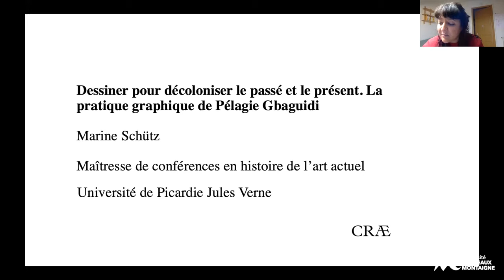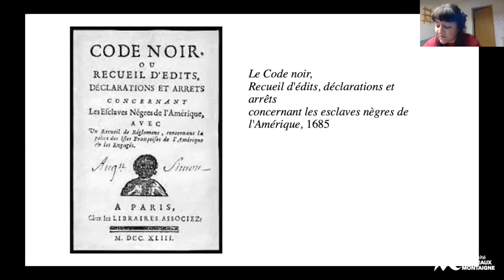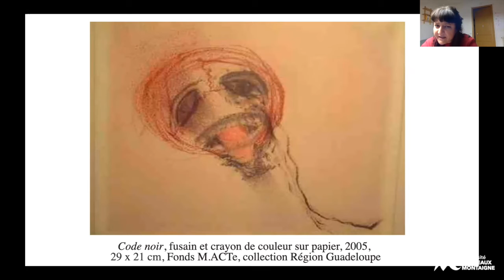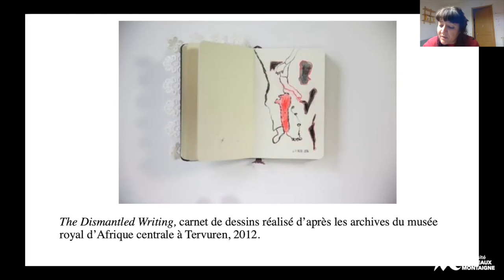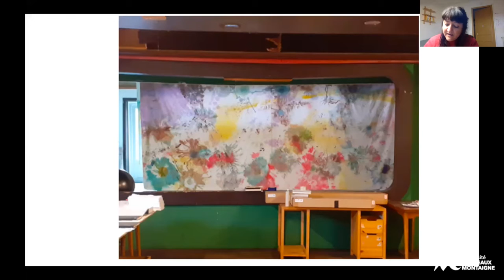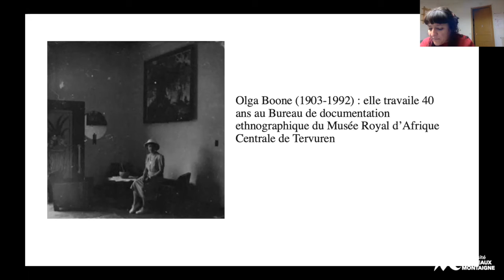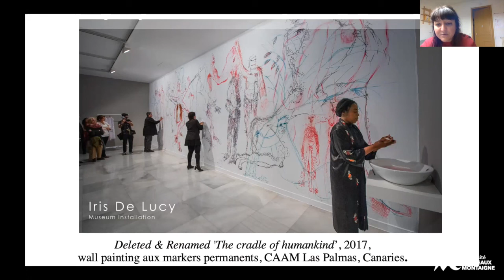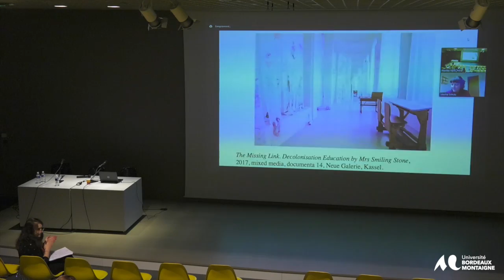Colloque international « Art & décolonialité (pratique, théorie, paradigme) »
Session 2 : Décolonialité et arts contemporains africains et de sa diaspora
Marine Schütz  (MCF, Historie de l’art contemporain, Université de Picardie Jules Verne - CRAE)
«  Dessiner pour décoloniser le passé et le présent. La pratique graphique de
Pélagie Gbaguidi (de 2004 à nos jours) »